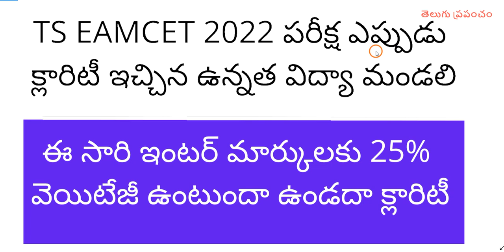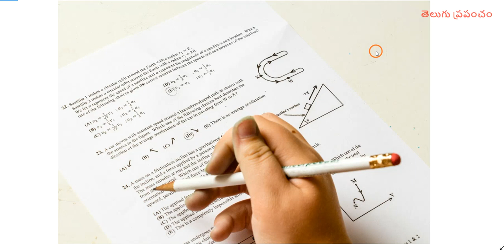TS EAMCET 2022 exam date latest news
Hi, know about the TS EAMCET 2022 exam date latest news today.